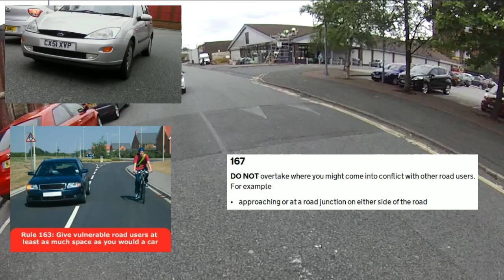CX51XVP - Impatient driver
The kind of attitude displayed by this driver is fairly typical of of a large proportion of UK drivers.